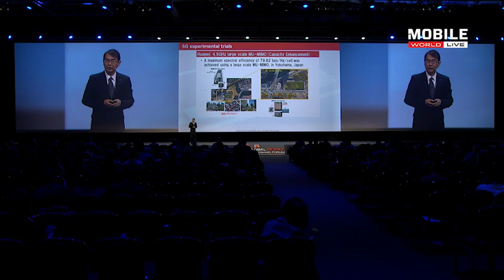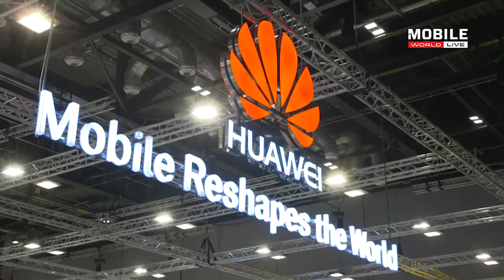MBBF17: NTT DOCOMO takes a co-creation approach to 5G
Japan’s largest mobile operator NTT DOCOMO, INC. is gearing up for one of the world’s earliest and most high-profile 5G launches, targeting commercial deployment in time for the 2020 Summer Olympics in Tokyo. Dr. Hiroshi Nakamura, CTO of NTT DOCOMO, talks about how to make 5G a reality.